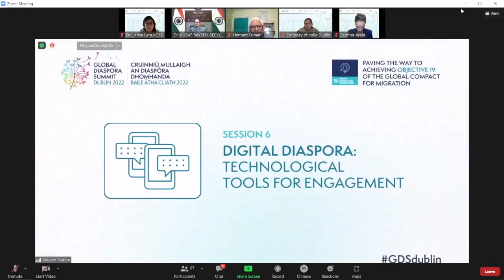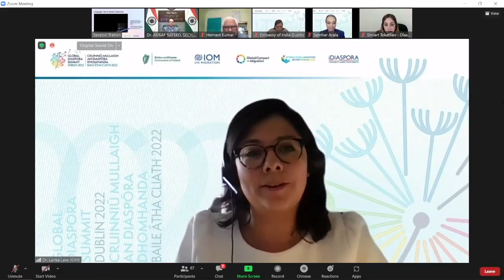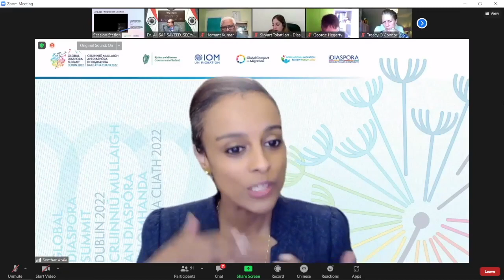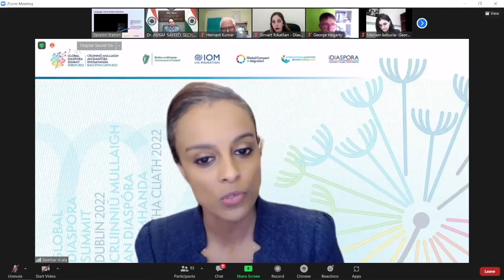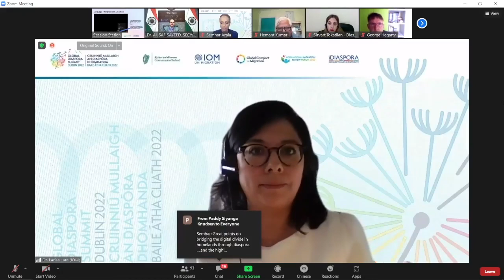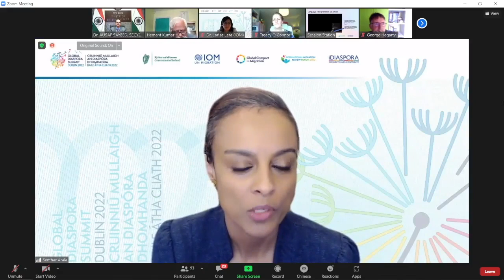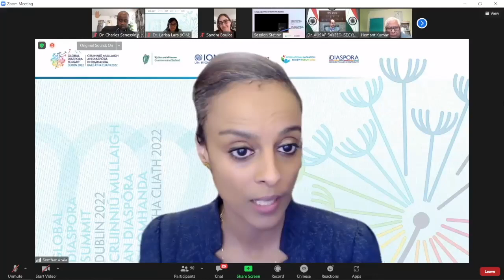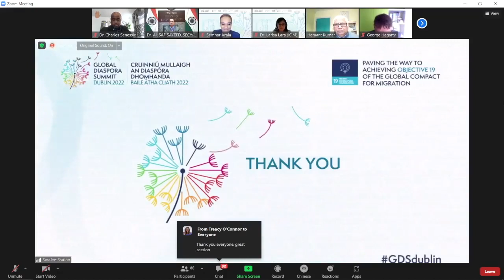GDSDublin - Digital Diaspora (Chinese)